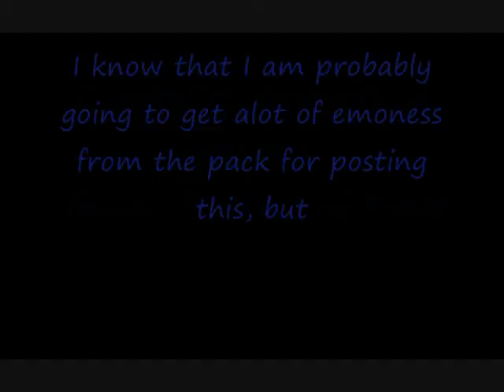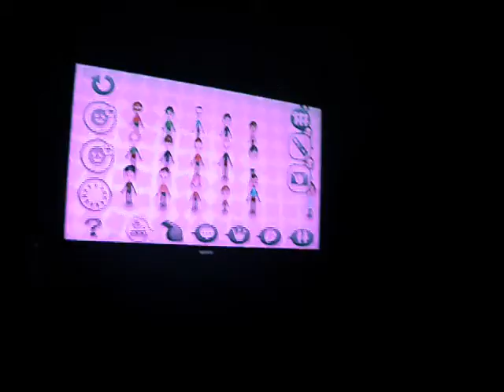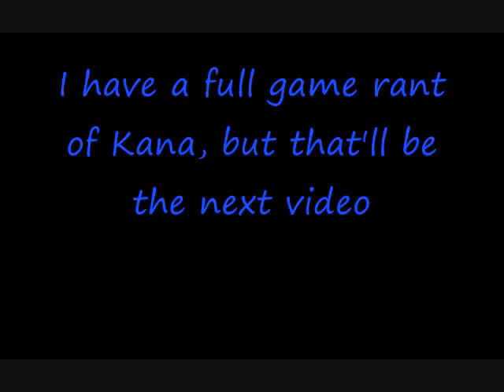Kana and Roxas, Bonding Time